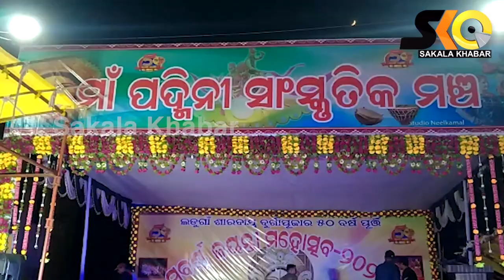ଉତ୍ସବ ମୁଖର ଲଡୁଗାଁ , ମାଁ ଦୁର୍ଗାଙ୍କ ସୁବର୍ଣ୍ଣ ଜୟନ୍ତୀ ଧୂମଧାମରେ ପାଳିତ